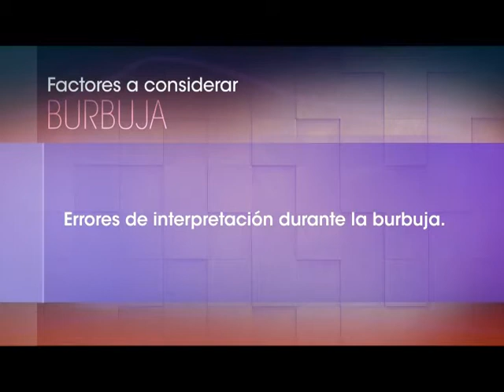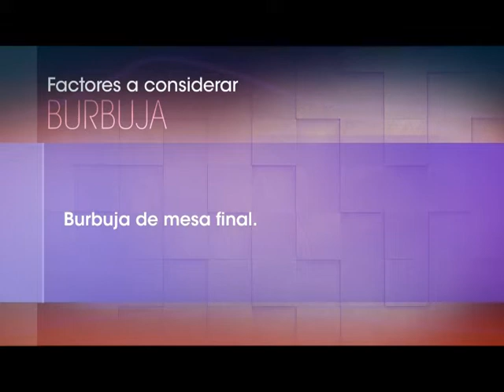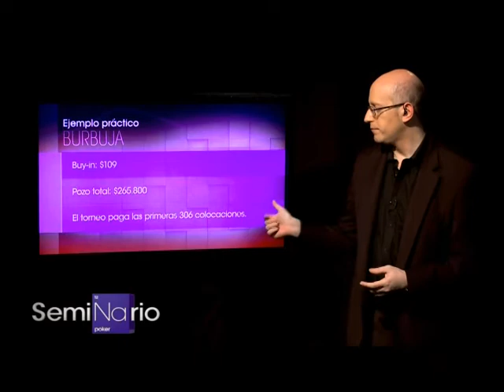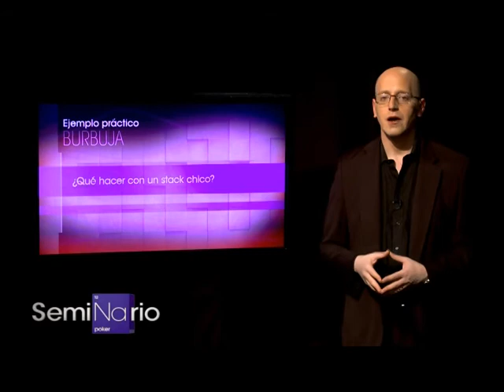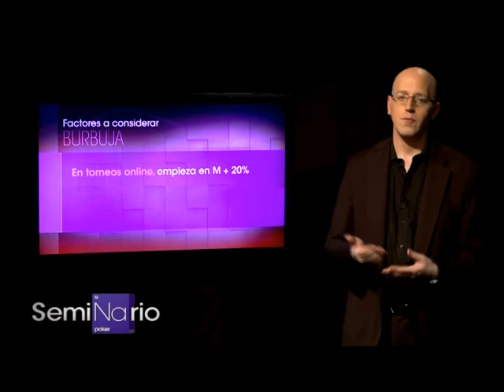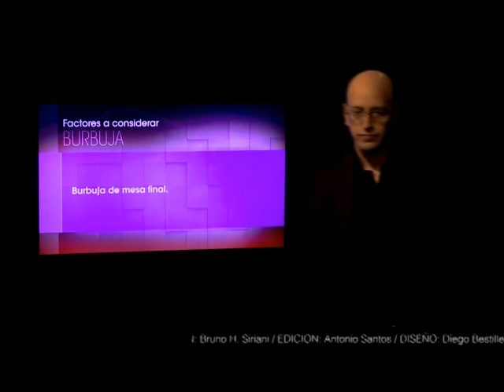Seminario - Episodio 28- Bloque 4